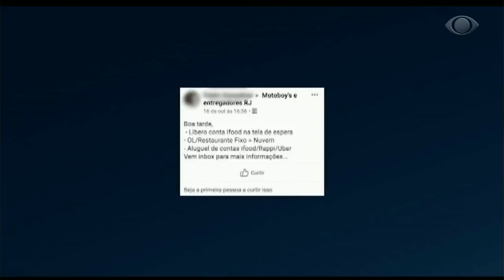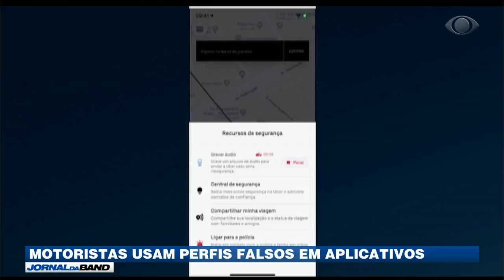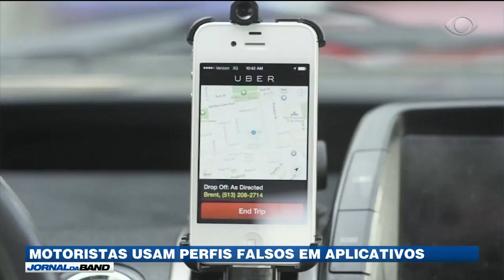Motoristas usam perfis falsos em aplicativos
Motoristas banidos por má conduta ou com antecedentes criminais usam perfis falsos para trabalhar em aplicativos de transporte e entrega.